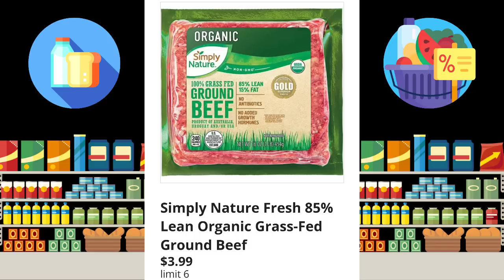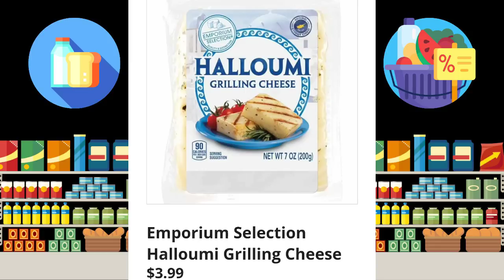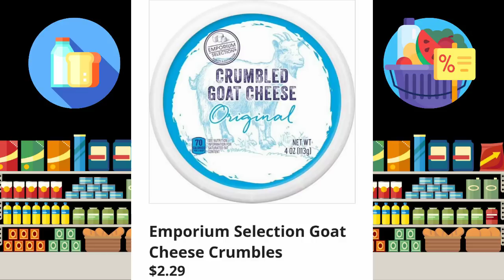ALDI * THIS WEEKS FULL AD